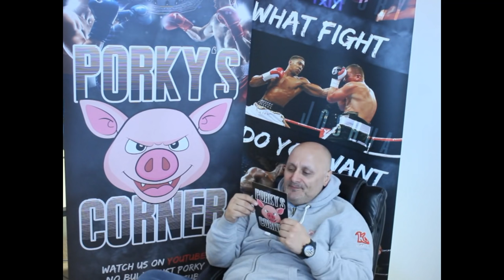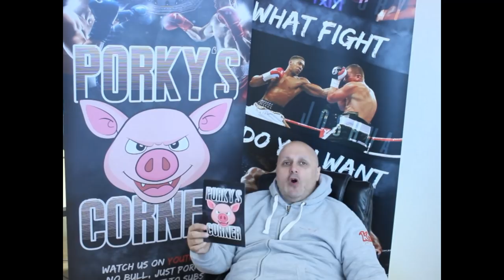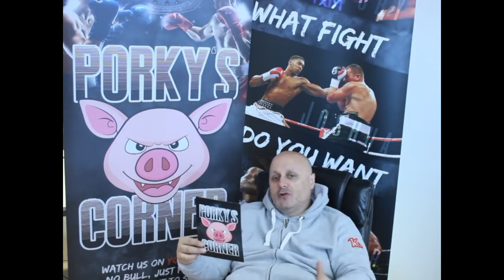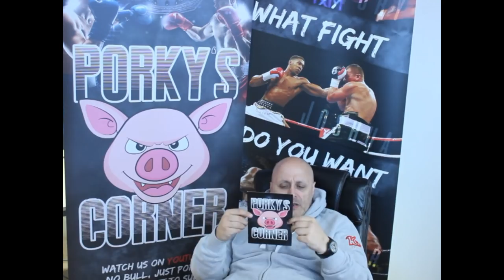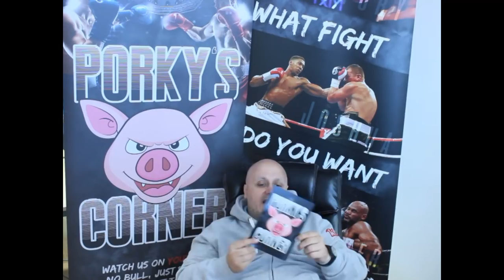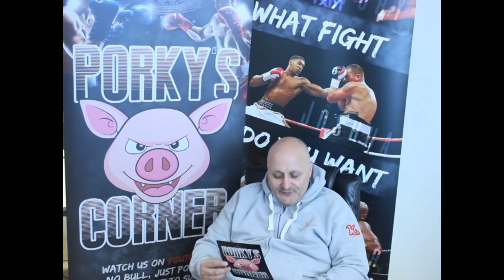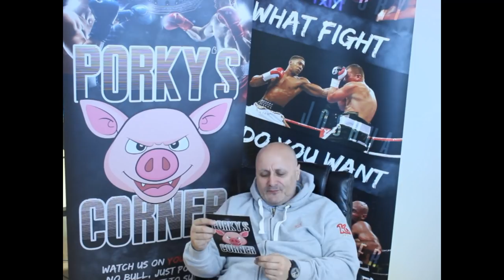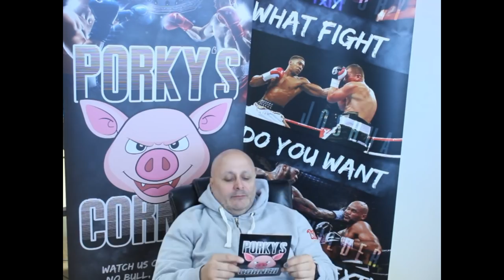HELMET OF THE MONTH - May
HELMET OF THE MONTH. Who's the No 1 Helmet.